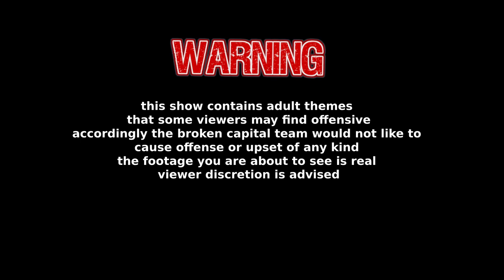Investigating The Disturbing Mystery of Acton Burnell Castle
Welcom to part 1.5 of our paranormal hunt in Acton Burnell Castle
 This paranormal investigation was intense.. we got some crazy evidence only to be let down by the wether... i this ghost hunt got caught short ... but still managed to scare me there were so many things happening all at once and i really couldn't work out what was happening.. we was surrounded by somthing.. but didn't know what ... wether it be the spirits or demons or even Nicholas himself.. there was definitely somthing sinister in the air ...

Tucked away in a quiet part of Shropshire is the graceful red sandstone shell of Acton Burnell Castle. It was built between 1284 and 1293 by Bishop Burnell, Edward I's Lord Chancellor, and Parliaments were held here twice, in 1283 and 1285. By 1420, the castle was abandoned, and it was allowed to decay while a new house, Acton Burnell Hall, was built beside it.Nonetheless, the castle remains an impressive example of a medieval fortified manor house.

hello everyone big thanks for watching our video about abandoned places and the unknown ... we love ghostly encounters and running for our lives .. horror in general has always had an impact on our lives.
what's better than going to an abandoned place searching for hidden gems and things people haven't seen in years you could say were just an urbex channel but we are so much more.. so if you like ghosts abandoned buildings or just being generally creeped out pleas like and subscribe for more .. thank you :)

Our channel is about the unknown . We cover lots of cool stuff such as horror, abandoned places , horror games and ghostly encounters . even a ghost hunt or two

WARNING
This show contains adult themes that some viewers may find offensive